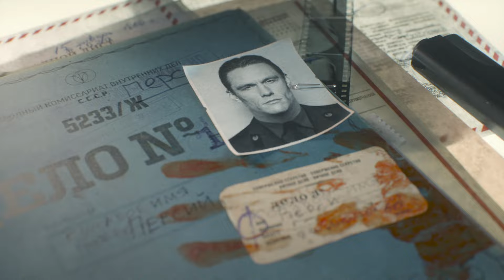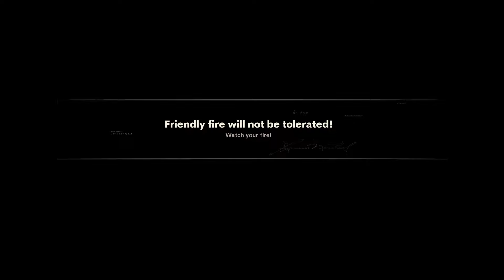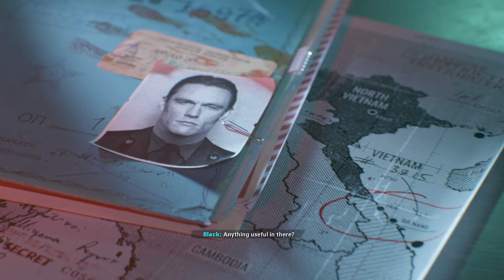Call Of Duty Cold War Campaign Story Full Gameplay With Subtitles | Part 2 (HD)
This is a short gameplay video of Call Of Duty Black Ops Cold War - story mode part 2.
🖥️Computer Spec:
Processor: Intel(R) Core(TM) i7-10870H CPU @ 2.20GHz
Graphics Card: NVIDIA GeForce RTX3080 Laptop GPU
RAM: 32.0 GB
👍 LIKE if you enjoy watching